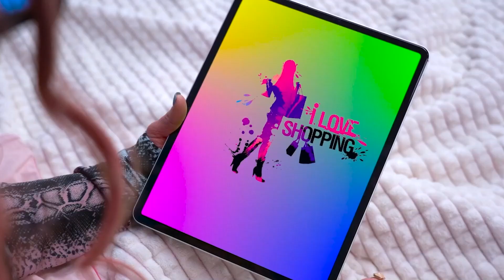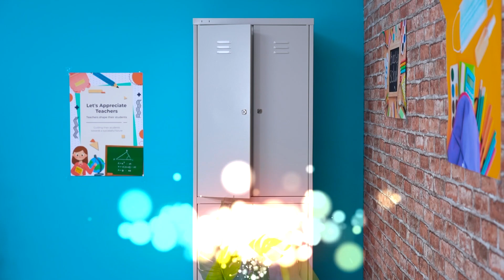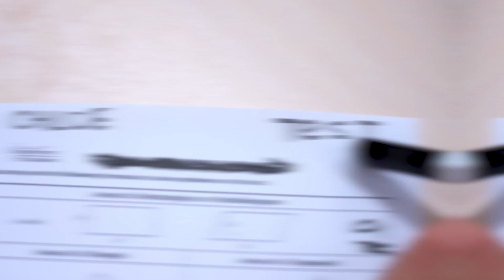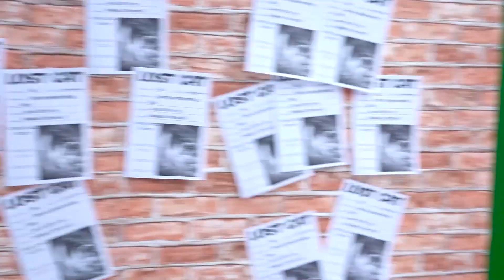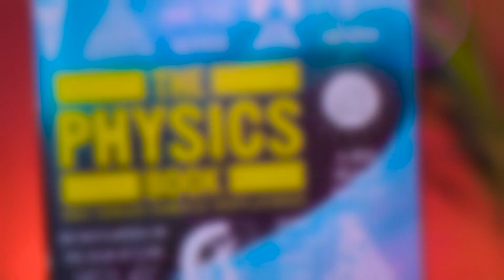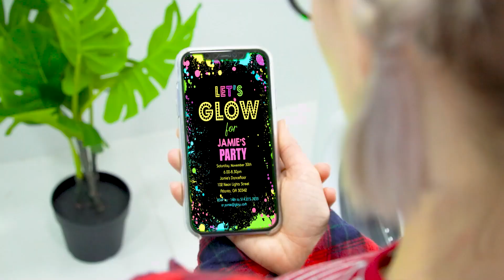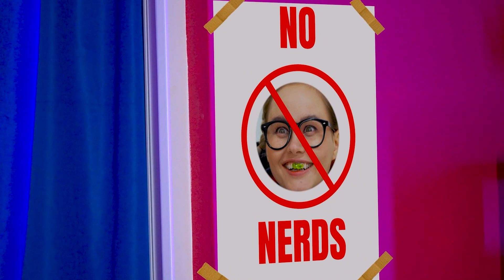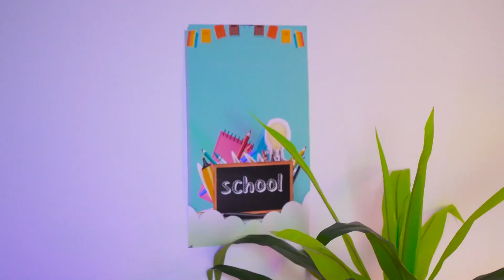बुरी लड़की बनाम अच्छा आदमी | लोकप्रिय कैसे रहें | लड़के बनाम लड़कियां FUN2U से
क्लो ने सपना देखा कि वह एक हारे हुए थी। उसने कम खुश छात्रों के लिए अच्छी चीजें करने का फैसला किया।
जब आप कुल हारे हुए हैं तो आप एक लोकप्रिय आदमी कैसे प्राप्त कर सकते हैं? अच्छा कपड़ा पहनना? एक शांत पार्टी फेंक दो? एक प्यार औषधि बनाओ? आइए आज के एपिसोड में पता करें!